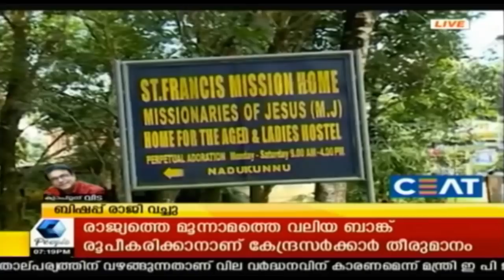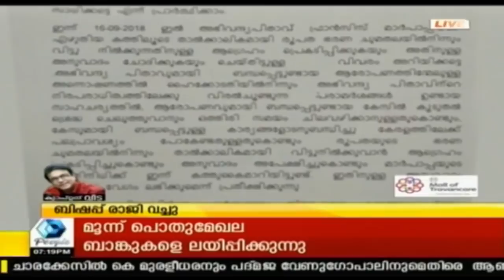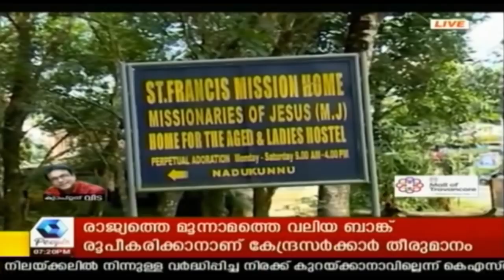News Today ബാർ കോഴക്കേസിൽ വിധി നാളെ | Kerala Bar Bribery Case | 17th September 2018